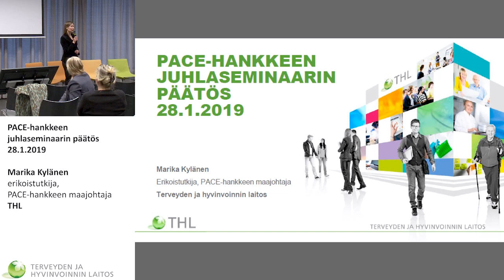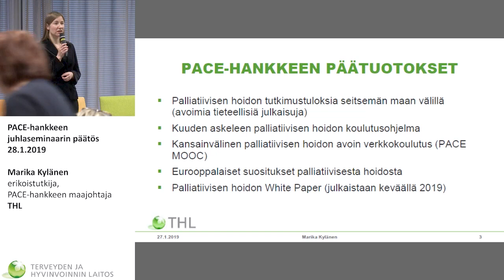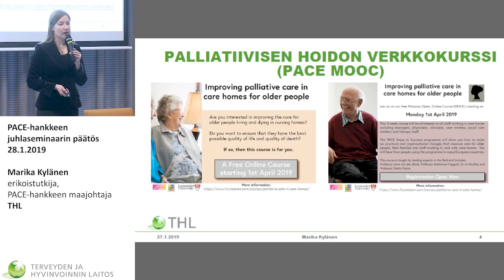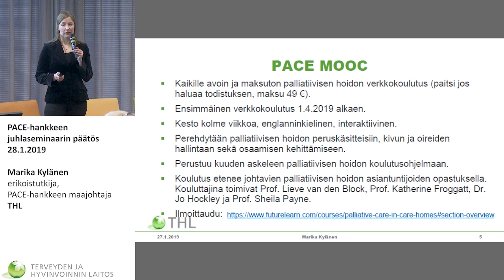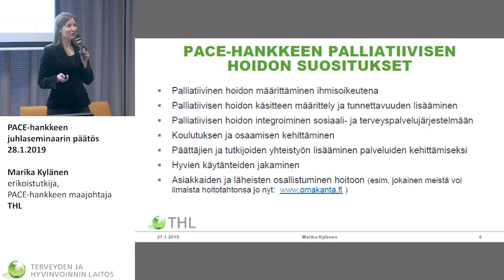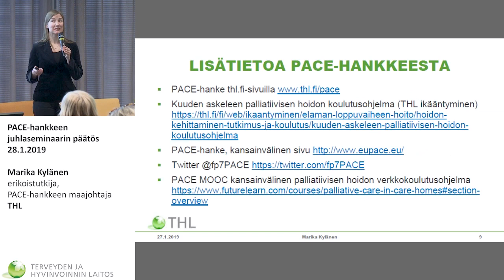PACE-hankkeen juhlaseminaari 28.1.2019. Tilaisuuden päätös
Laadukas palliatiivinen hoito ja saattohoito Euroopassa: PACE-hankkeen juhlaseminaari 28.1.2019. Tilaisuuden päätös, Marika Kylänen